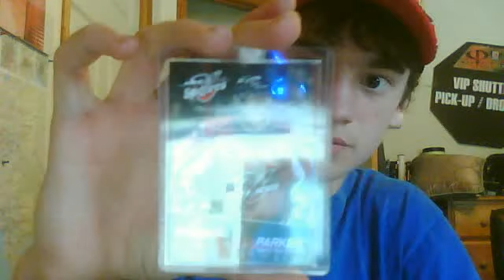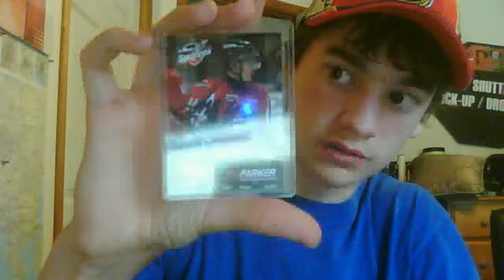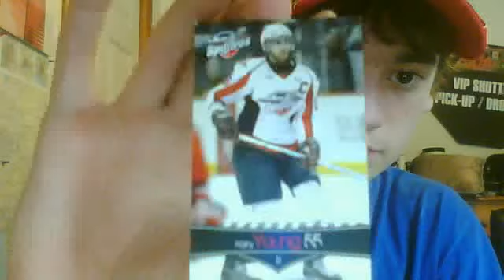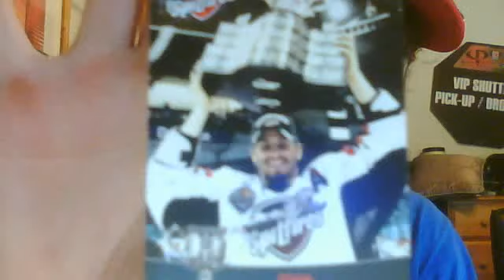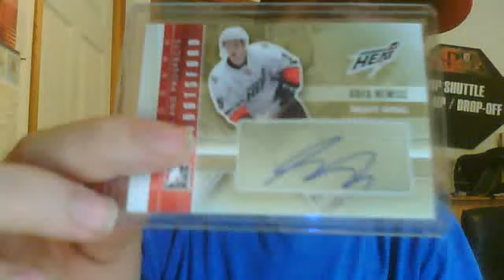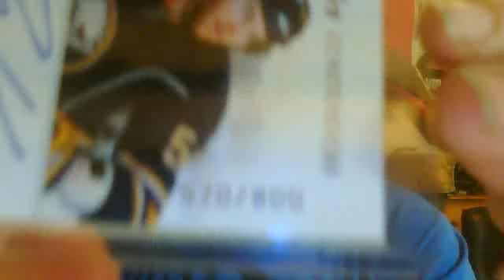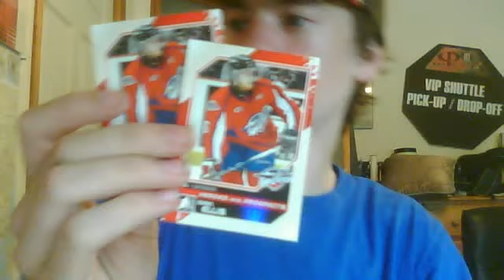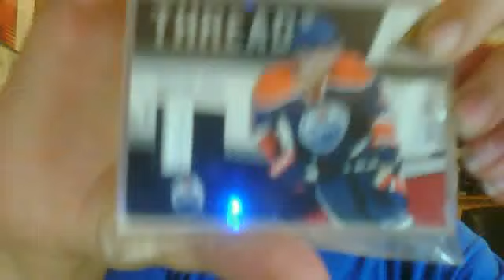WINDSOR SPITFIRES CARD COLLECTION UPDATE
OPEN TO OFFERS JUST COMMENT OR PM ME THANKS